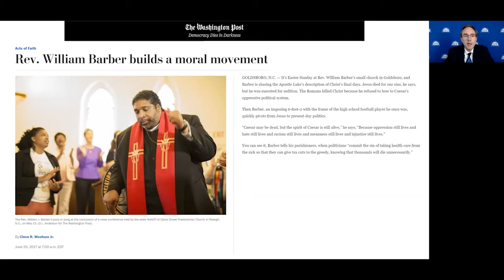Building a Movement to Eradicate Poverty - Presentation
The United States has the richest society in human history. It also has crushing poverty. Rev. William J. Barber II is working to end that alarming disconnect. He gives his presentation in a National Press Foundation training.